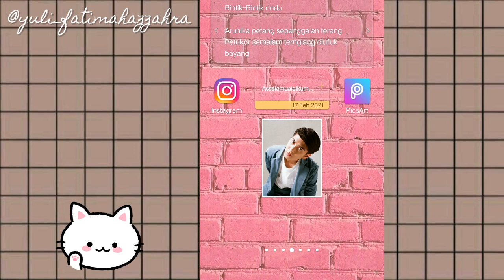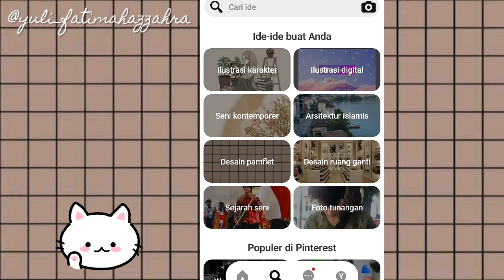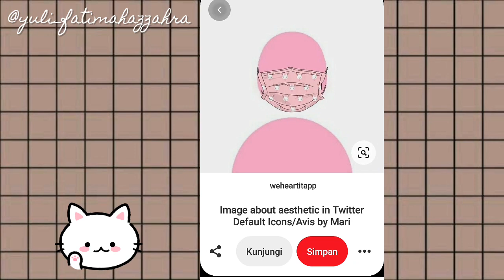Cara mengubah Profil Whatsapp jadi Aesthetic,lucu dan lagi Viral!!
Assalamualaikum semuanya, Ahlan Wasahlan di Yulia Fatimah YouTube Channel, ini adalah video cara mengubah Profil Whatsapp jadi Aesthetic,lucu dan lagi Viral!!

Terimakasih sahabat,barokallah :)

Tags : Cara mengubah Profil Whatsapp jadi Aesthetic,lucu dan lagi Viral!!